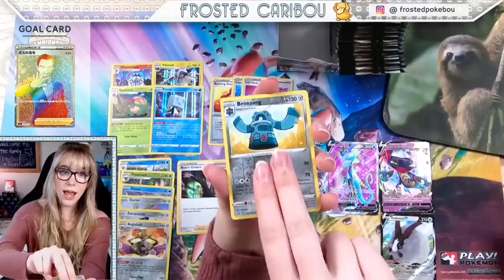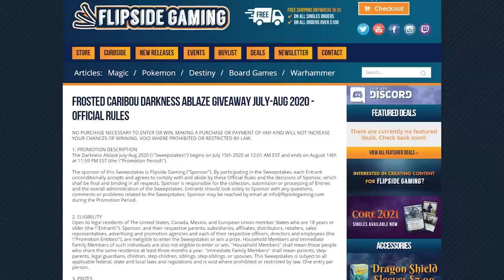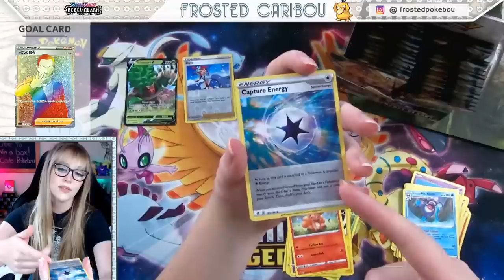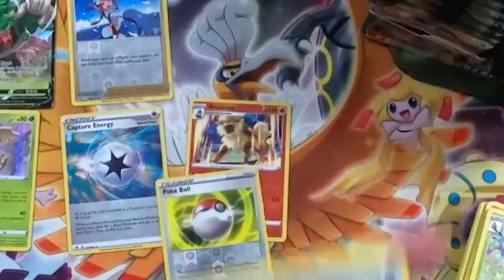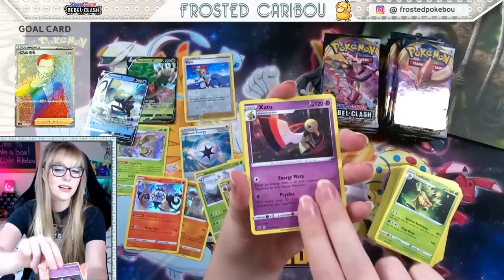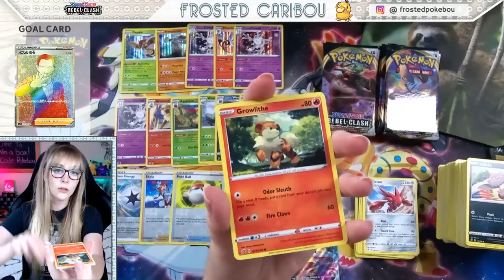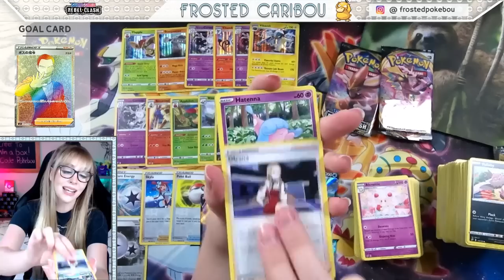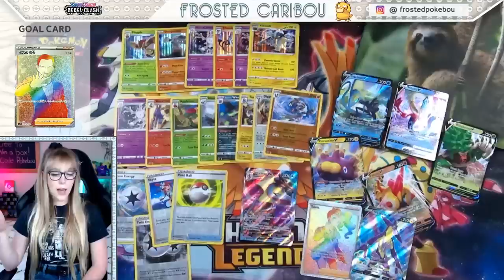Opening LAST Rebel Clash Booster Box! + Darkness Ablaze Box Giveaway!